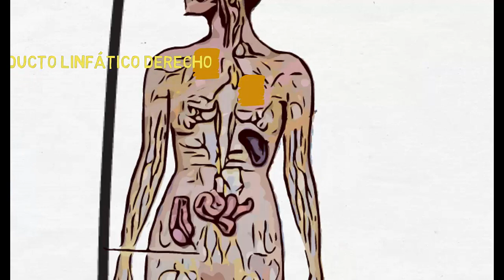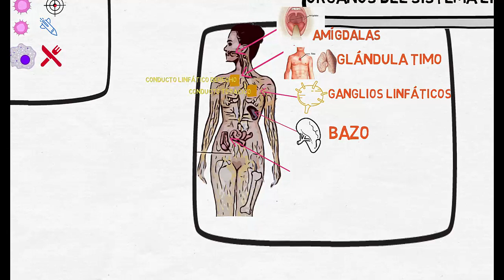videolección Sistema linfático. 3 eso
Sistema linfático. Nivel educativo 3º de ESO.